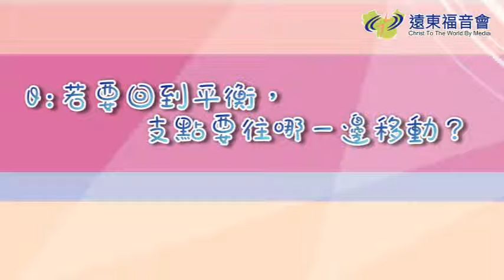歡樂卡恰碰 20160105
用重心支撐的蹺蹺板

生活中你能想到什麼跟平衡有關的器材呢？來玩玩蹺蹺板吧！